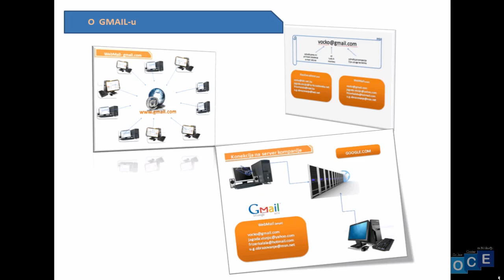Lekcija 1: Dobrodošli na kurs Gmail-a